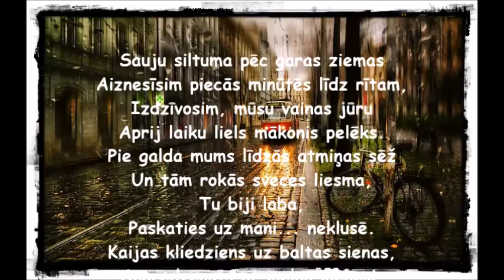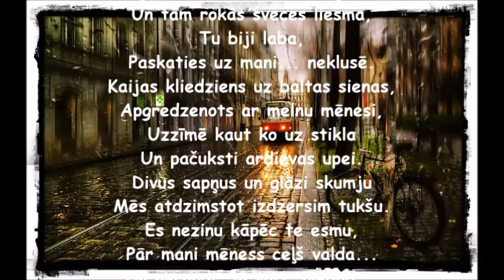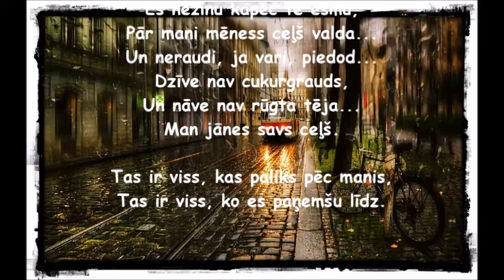Dzīve nav cukurgrauds